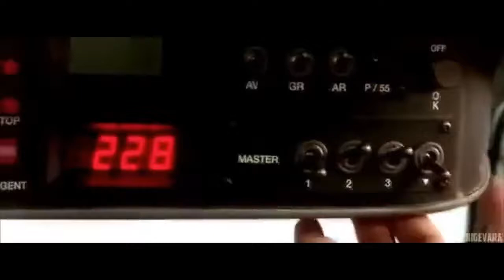СЕНТЯБРЬ 2018 - ГОРЯЧАЯ ПОДБОРКА КУБИКОВ №48 | SEPTEMBER 2018 - HOT COUB COMPILATION #48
00:00 - A tough guy, huh?
00:10 - DANCE TILL YOU'RE DEAD ANIME
00:19 - Покатался на горных лыжах
00:29 - Extreme descent from the mountain Chile
00:39 - Can't touch this
00:47 - Masters of Seduction
00:54 - Funny Blade Runner 2049
01:01 - Rio dance
01:11 - Too cheerful
01:21 - The Blues Alone
01:32 - Relaxation therapy from Futurama | (Motorama: Nothern Seaside)
01:38 - Vinnie Jones Driving | (Kavinsky: Nightcall)
01:43 - Upgrade Russian Taxi
01:53 - Realest Couber Ever
02:03 - biopolitics | (Pink Floyd: Another Brick In The Wall, Pt. 2 (2011 - Remaster))
02:13 - Rage of Bahamut
02:23 - [HD] 10th WWC - Women's Duilian CHN, Gold | (Soundtrack: Spybreak (Short One))
02:31 - Ski resorts
02:41 - now | (Status Quo: In The Army Now)
02:51 - There are no rules
03:01 - 2D mirage
03:11 - Tap tAp taP | (Lisa Mitchell: Neopolitan Dreams)
03:17 - I Love That Sound
03:31 - 🍔
03:39 - Just bad night dream
03:49 - Drift zone
03:58 - Король ночи помогает пенсионному фонду
04:08 - Broken Glass
04:14 - Let's Go Fight
04:21 - WALL-E FAIL
04:31 - Welcome to my kingdom of insanity
04:41 - Valerian and R2D2
04:51 - Slow Time Tricker
04:59 - May The 4th Be With You! - Cantina Band
05:09 - ANIMECARS
05:19 - moto girl | (L7: Pretend We're Dead)
05:28 - How you doin' Jimmy?
05:38 - Maniac